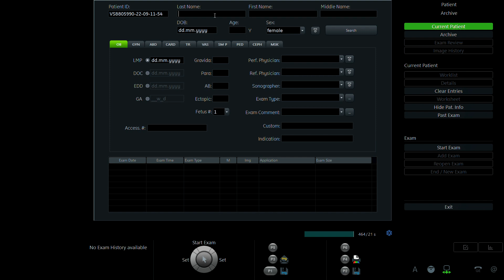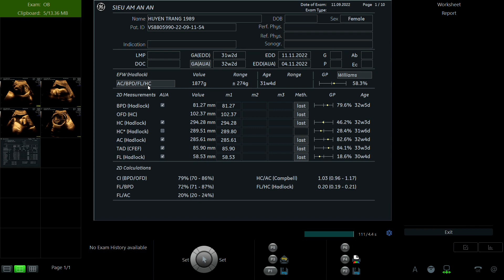LÊ THỊ HUYỀN TRANG 1989 p1